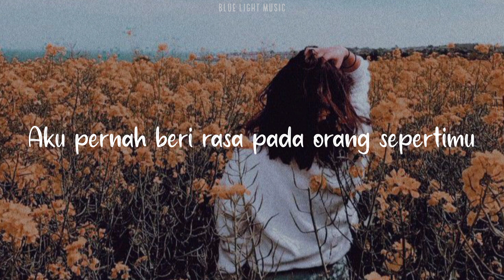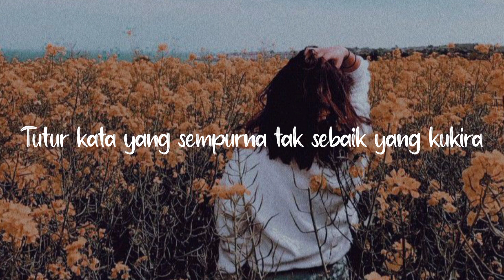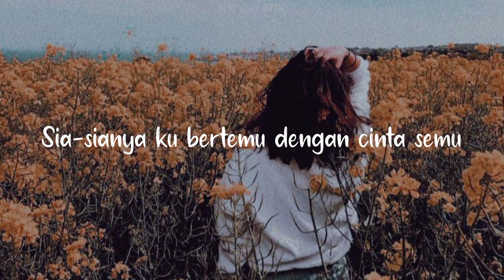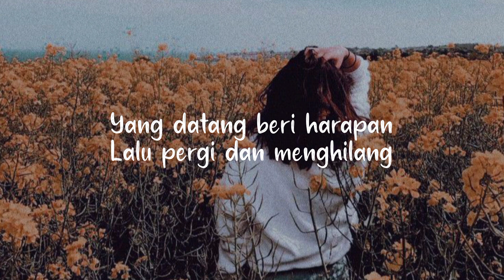Mahalini - Sial (Lyrics)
Tak akan kut'rima cinta sesaatmu

Sia-sianya ku bertemu dengan cinta semu
Tertipu tutur dan caramu
Seolah cintaiku (cintaiku)
Puas kaucurangi aku?